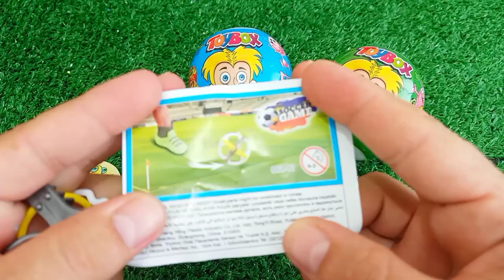Satisfying, Candy Unboxing video, Asmr Lollipops and Sweets ASMR Opening - Yummy Rainbow Lollipop